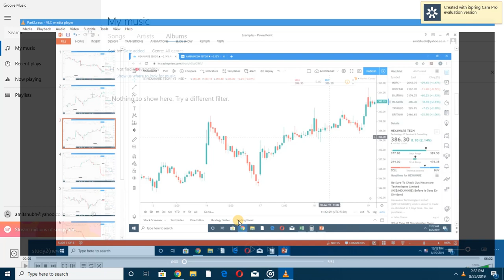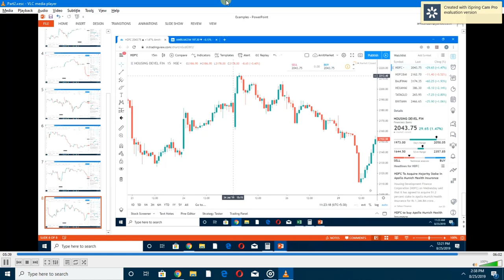Gap Strategy Part2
Share Market Trading Strategy